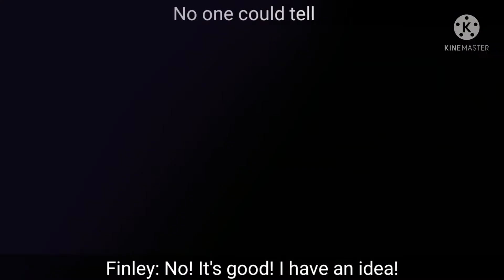Fighting in the Car meme {original, wow} (Nate x Finley)